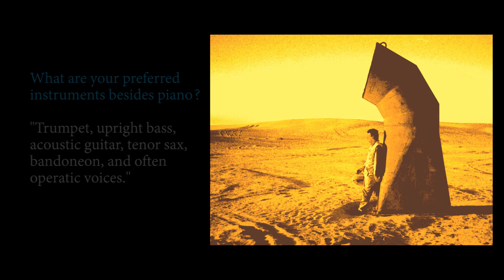BEAUTY ON THE BEACH - LATE NIGHT ROMANTIC PIANO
Romantic piano is the very heart of my music compositions.

I've answered some questions I'm often asked in this video.
I hope you enjoy the track.

Thanks again.

Nigel Bellis